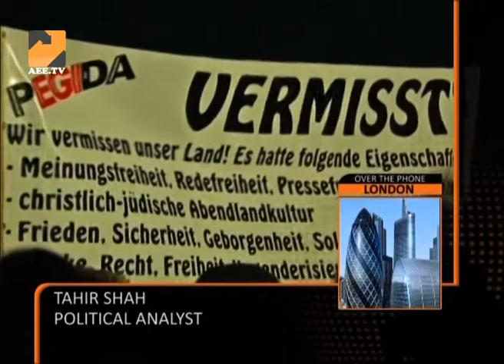Anti-Islam Pegida march in Dresden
A controversial march against the  "Islamisation of the West"  // brought together 15,000 people / in the Eastern German city of Dresden on Monday
Interview with political analyst Tahir Shah